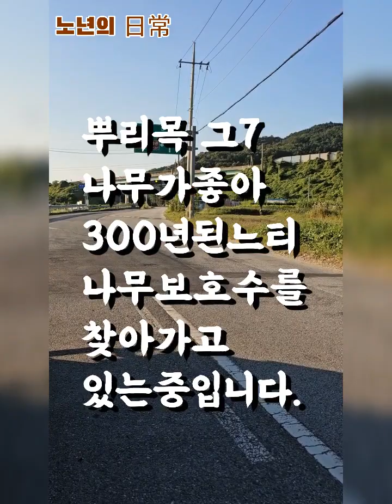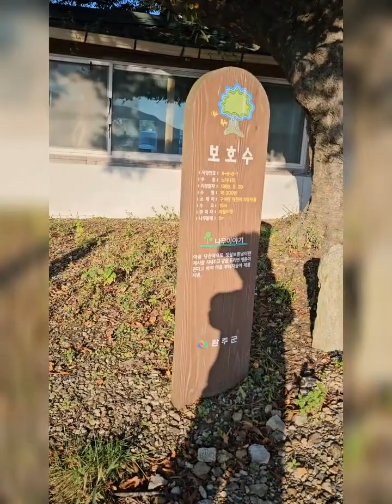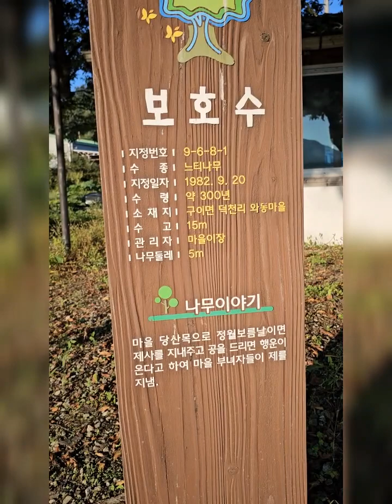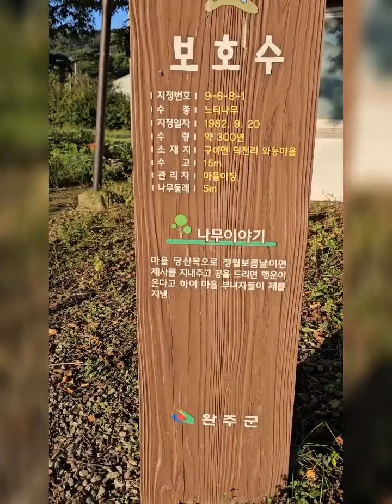지정 보호수를 찾아서 느티나무 보호수 지정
어때서? 군이 지정 했다는 이 느티나무 보호수?
♥구독♥눌러줘요.
화면위로밀기 오른아래[ ]눌러 도움줘요